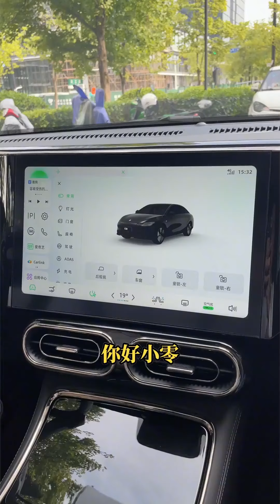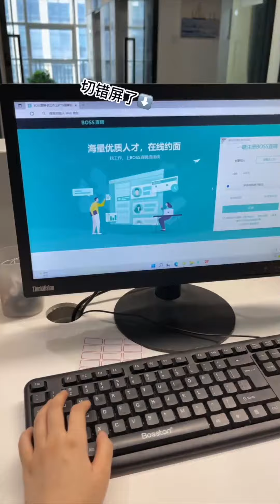美女相親2位優質男，豈料聊著這倆看對眼了！ 美女瞬間無言！【靜靜香】